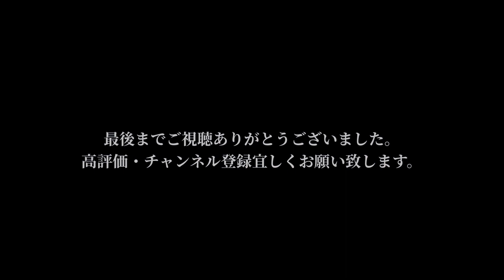【ノースフェイス】機能的でコーディネートのアクセントにもバッチリ！ノースフェイス ギアメッシュベスト！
今回ご紹介するのは、機能的且つコーディネートのアクセントにもピッタリ！ノースフェイス　ギアメッシュベスト！今からの時期使い勝手抜群のアイテムをぜひチェックして下さい！ノースフェイス

◎ギアメッシュベスト◎